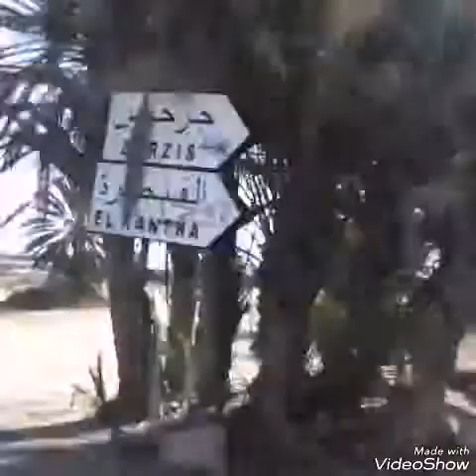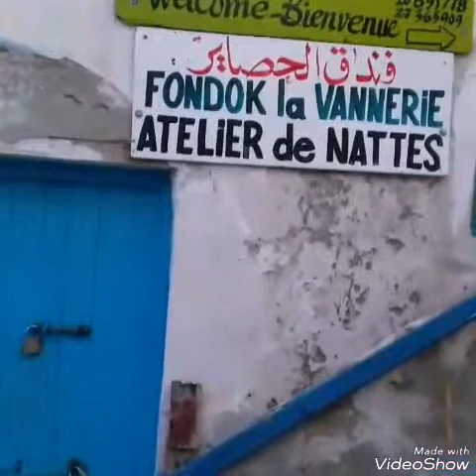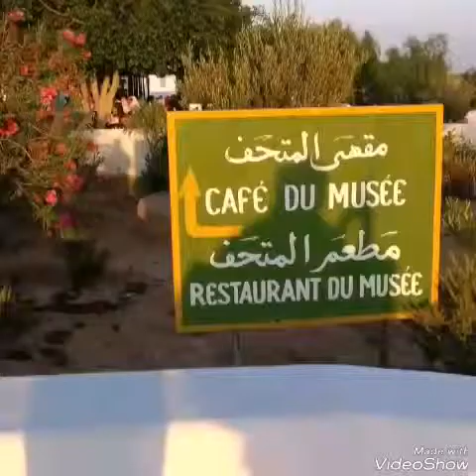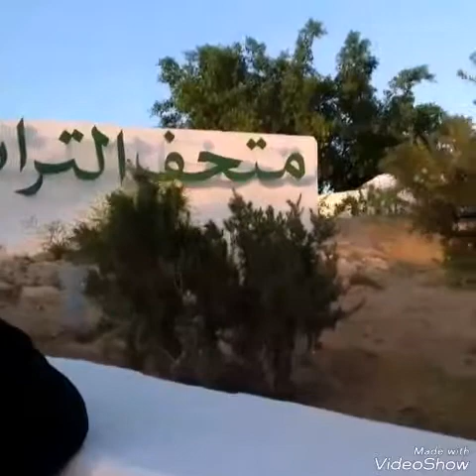جولة معى في جزيرة الاحلام جربة